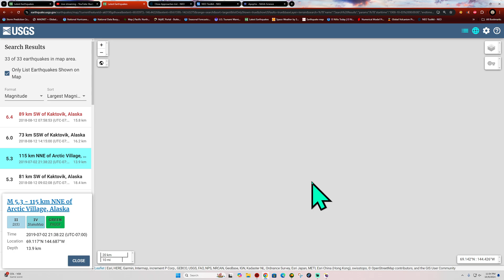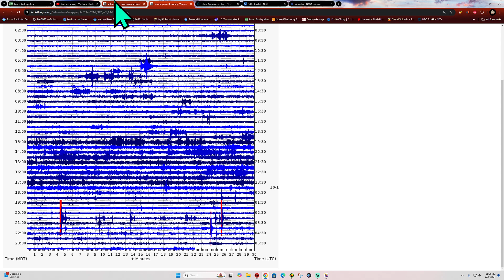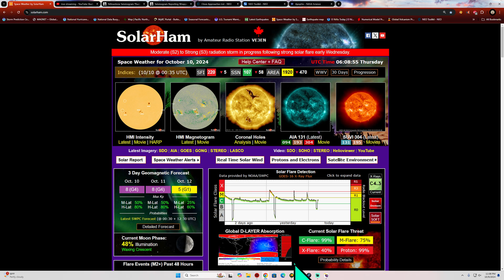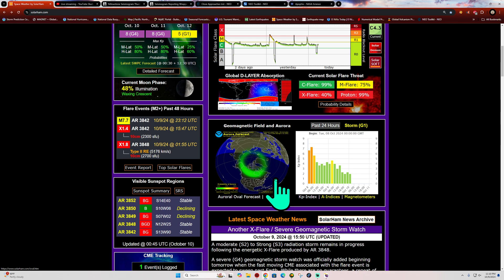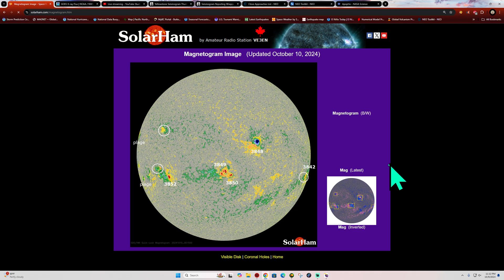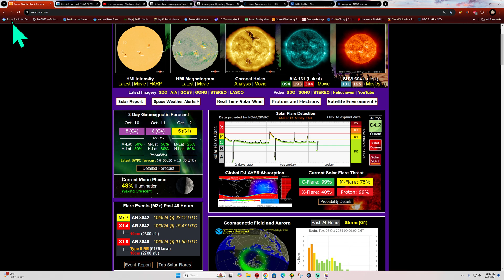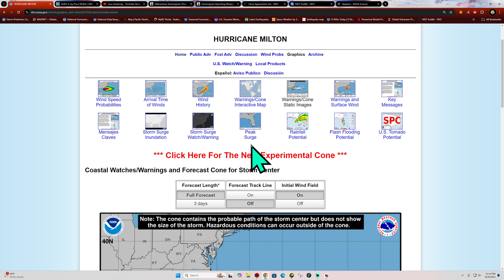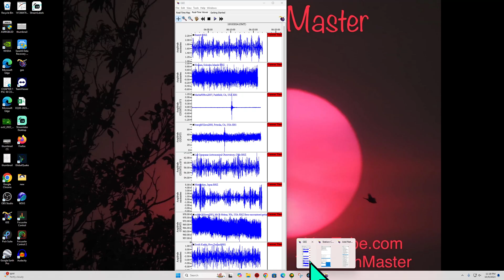Southern California Eq Activity. Alaska seeing an uptick. Wednesday Night update 10/9/2024